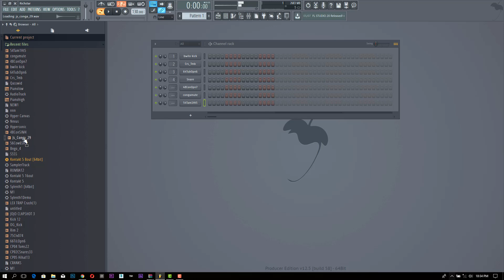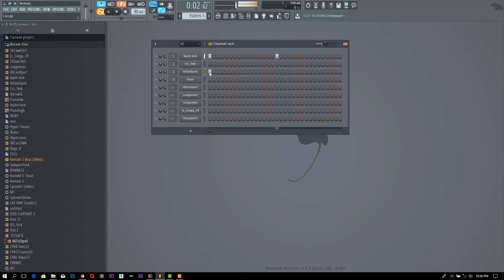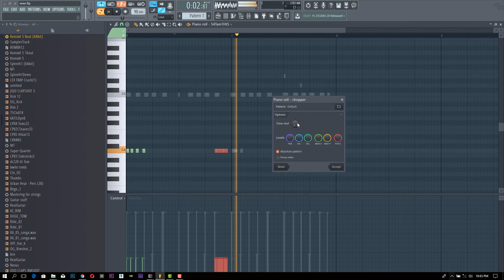Jinsi ya kutengeneza Beat ya Kaswida kwa kutumia FL studio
Video hii inaelekeza namna au Jinsi ya kutengeneza Beat ya Kaswida kwa kutumia FL studio. Katika Video hii nimetumia FL 12 kufundishia
Kwa maelezo zaidi